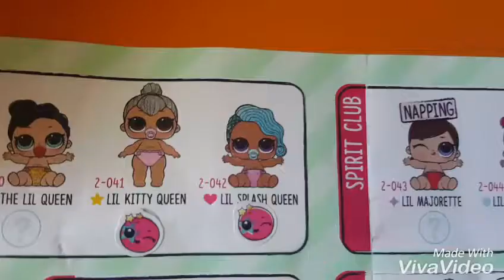I bought 2 new lol balls lil sister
Hello my unicorns🦄🦄